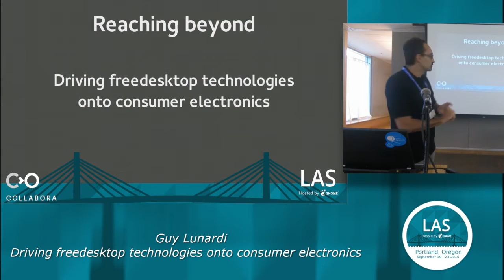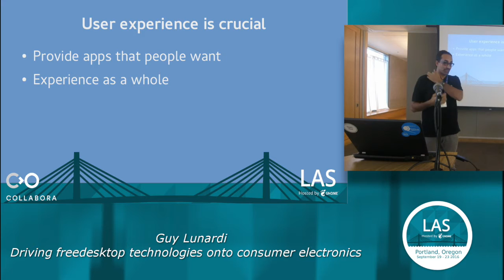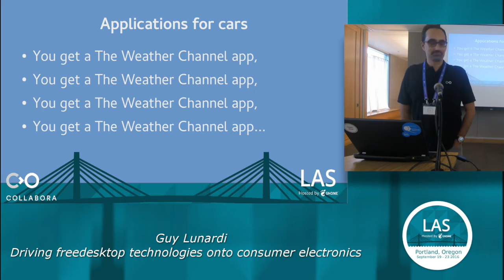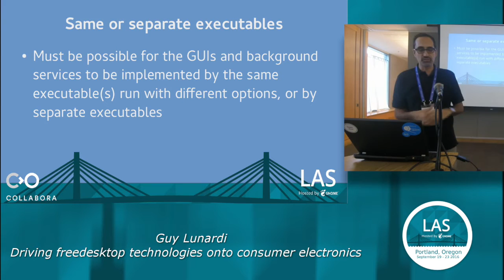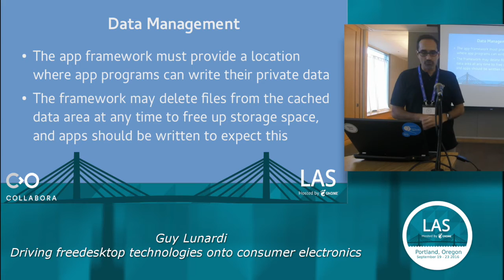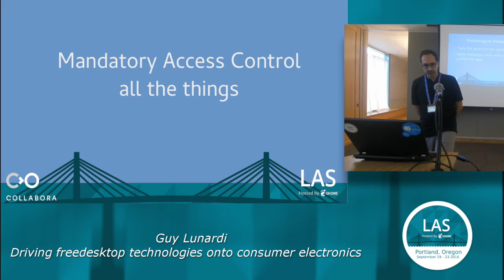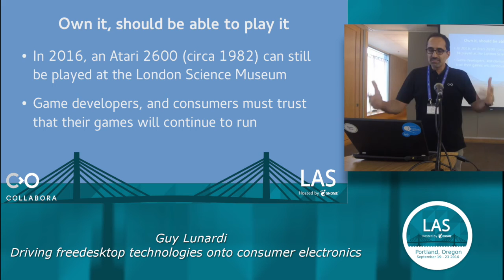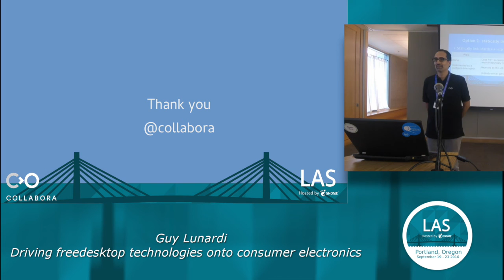Guy Lunardi: Driving free desktop technologies onto consumer electronics